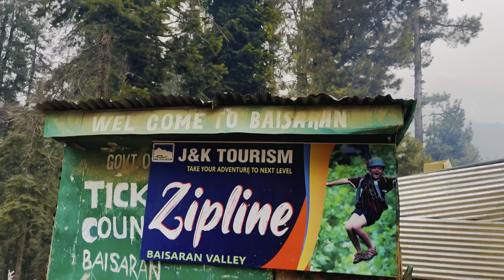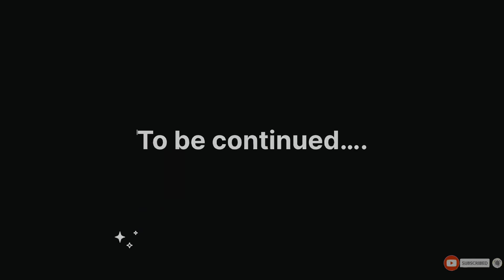My first snowfall / Baisaran Valley / mini Switzerland / an amazing & terrifying adventure ride